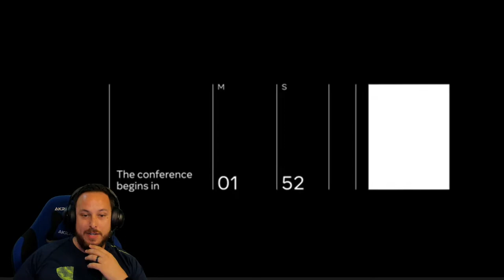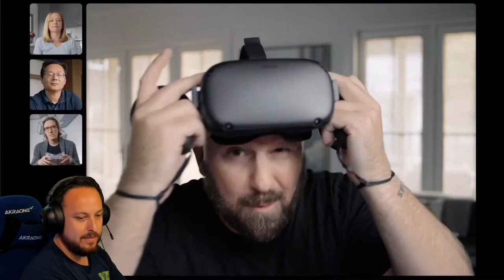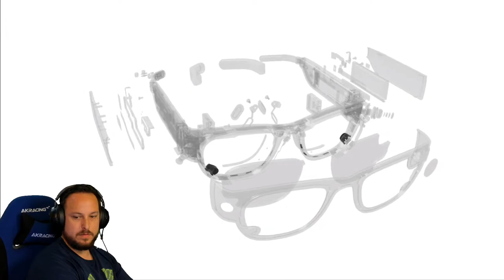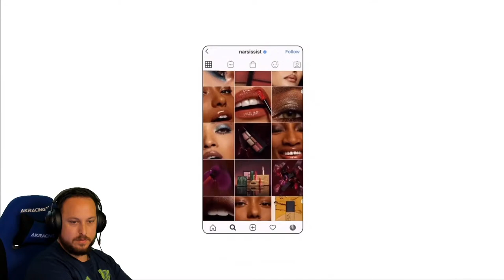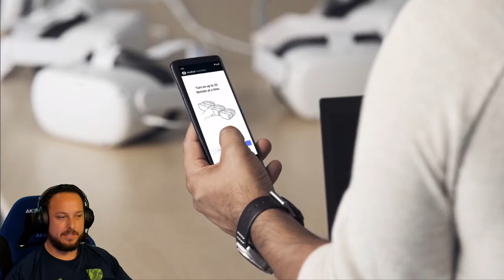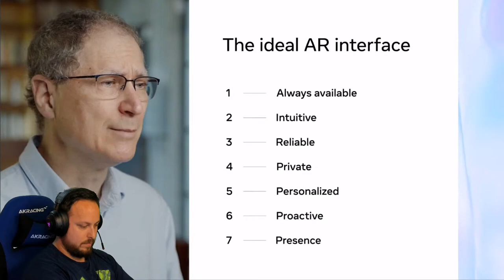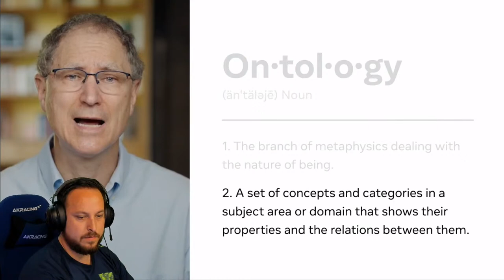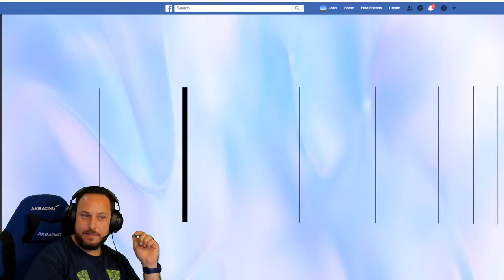Facebook Connect 7, Oculus Updates & Discussion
Let's watch the Facebook Connect Together!

-AMAZON LIST of products to review